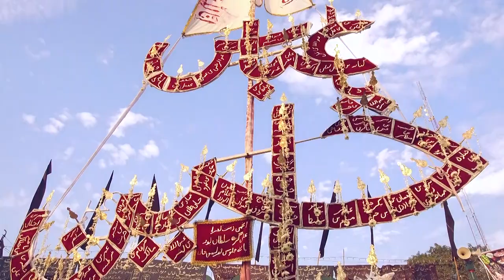Anjuman Sajjadia Kareempur | 26th Tarhi Shabbedari Wa 72 Taboot 2019-1441 | Amhat, Sultanpur